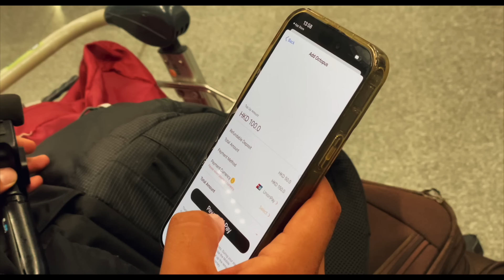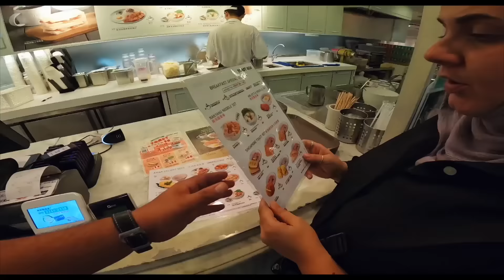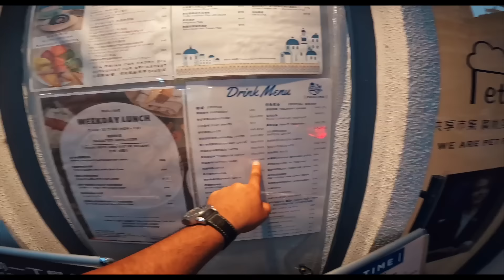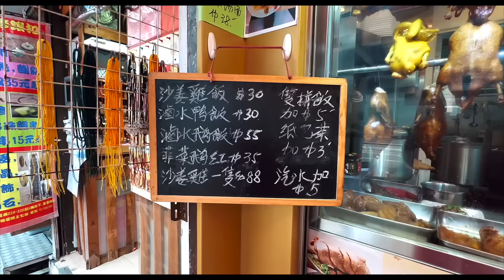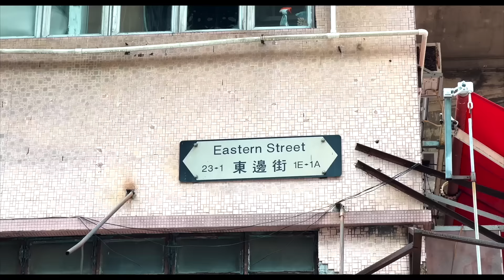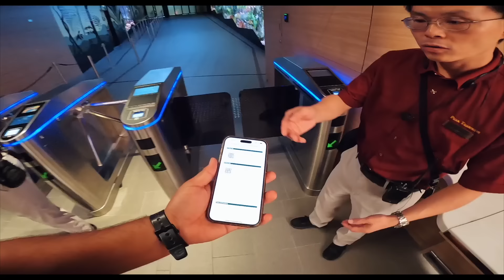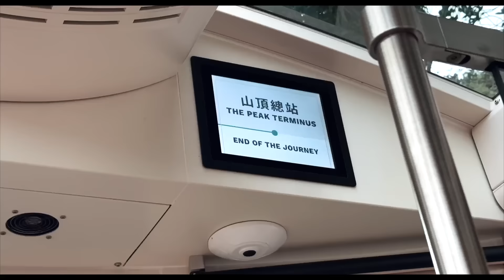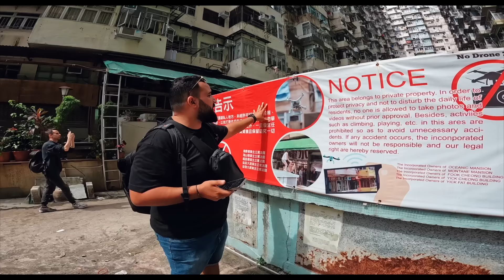أغنى دولة في العالم بدون فيزا للحزائرين و العرب 🇩🇿 🇭🇰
هل كنتم تعلمون بوجود مكان ثري بشكل لا يُصدق، حيث يعيش بعض من أغنى الأغنياء في العالم، وأن الحصول على تأشيرة الدخول إليه متاح للجزائريين ولجميع مواطني الدول العربية؟ نحن نتحدث عن هونغ كونغ، واحدة من أكثر المدن سحراً وتميزاً في العالم. لقد حظينا بفرصة زيارتها ونود مشاركتكم هذه المغامرة الرائعة من خلال هذا الفيديو. سنشرح لكم كل ما تحتاجون معرفته عن التأشيرة، والمشكلات المحتملة عند الدخول (نعم، لقد واجهنا بعضها أيضاً)، وسنزودكم بنصائح حول ما يمكنكم زيارته وكيفية تنظيم رحلتكم إلى هونغ كونغ بأفضل طريقة ممكنة. تذكروا أن هونغ كونغ مدينة مكلفة للغاية، خاصة عندما يتعلق الأمر بالإقامة. على سبيل المثال، لقد عشنا تجربة فريدة بالنوم في إحدى الغرف الصغيرة الشهيرة في هونغ كونغ، التي تكفي بالكاد لشخصين. ولكن بالرغم من ذلك، كانت مغامرة لا تُنسى! نحن على يقين بأن هذا الفيديو سيكون مورداً قيماً لتنظيم رحلتكم القادمة إلى هونغ كونغ.

Did you know that there’s an extraordinarily wealthy place where some of the world’s richest millionaires live, and that visas are easily accessible for Algerians and all citizens of Arab countries? We’re talking about Hong Kong, one of the most fascinating and unique cities in the world. We had the privilege of visiting it, and we want to share this incredible adventure with you through our video. We’ll tell you everything you need to know about the visa, the potential difficulties at entry (yes, we encountered some too), and we’ll offer tips on what to see and how to best organize your trip to Hong Kong. Keep in mind that Hong Kong is an expensive city, especially when it comes to finding accommodation. For instance, we had the unique experience of staying in one of Hong Kong’s famously tiny rooms, just big enough for two people. But despite that, it was an unforgettable adventure! We’re confident that this video will be a valuable resource for planning your next trip to Hong Kong.

👔 for Work and Collaborations use:
📷 OUR CAMERAS and MiCROPHONE:
👉🏽 Canon G7X Mark II
👉🏽 Canon M50
👉🏽15-45 mm lens canon
👉🏽 Microphone RØDE